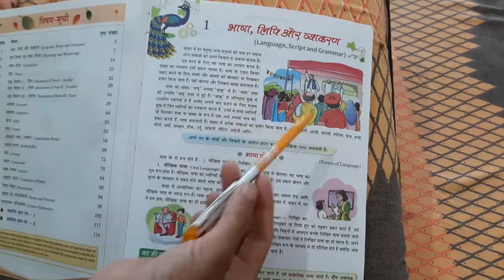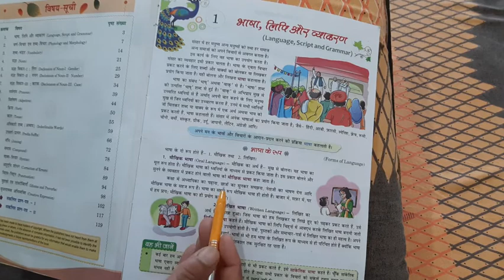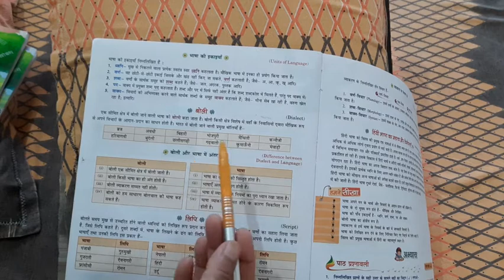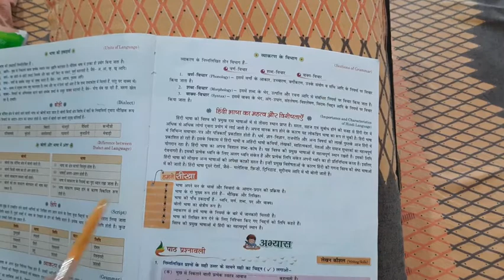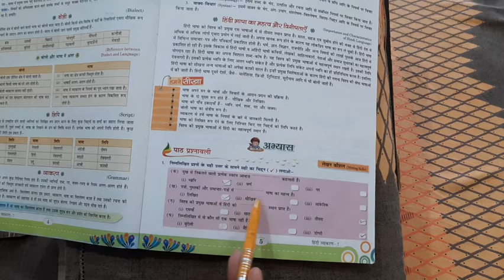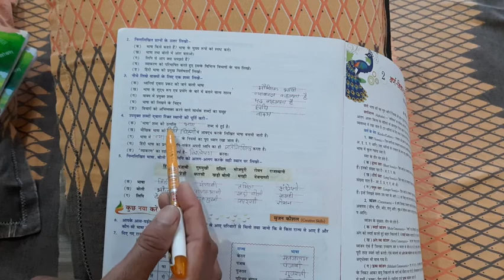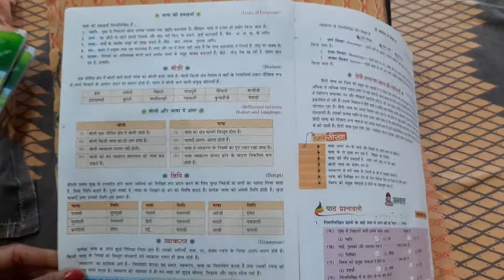हिंदी व्याकरण कक्षा 7 पाठ 1